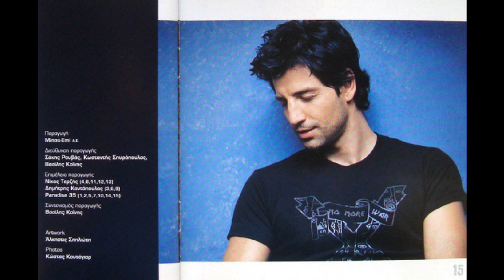Θέλω να ζήσω ξανά (2003) - Σάκης Ρουβάς